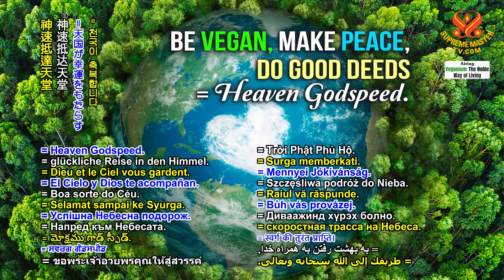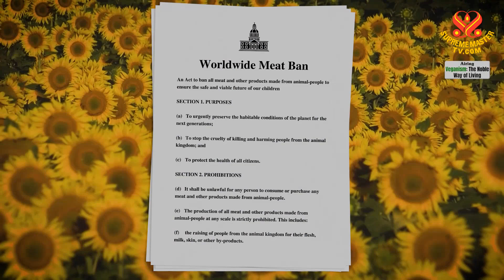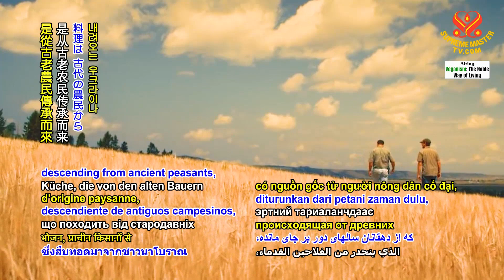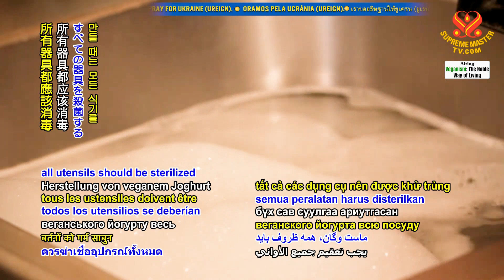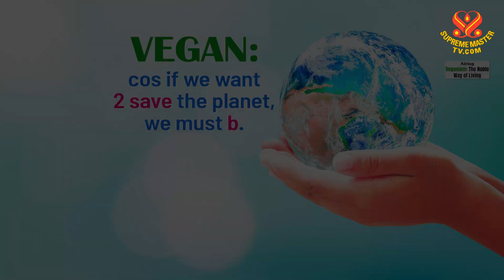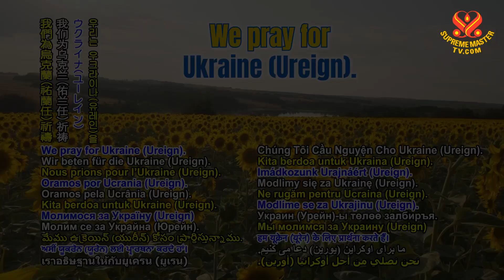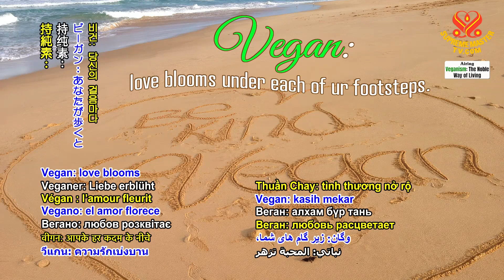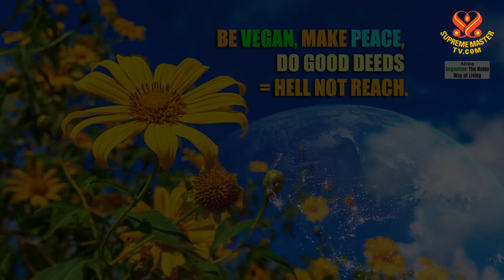1958 VEG Ukrainian (Ureignian) Dumplings – Sweet Vegan Blueberry Varenyky with Vegan Yogurt, Part 1